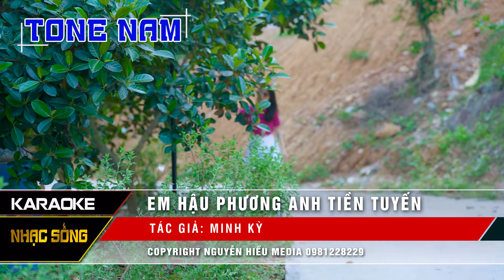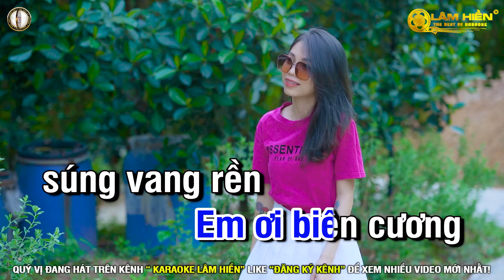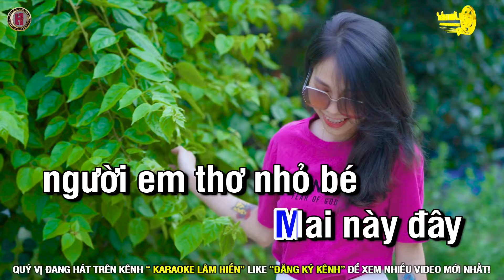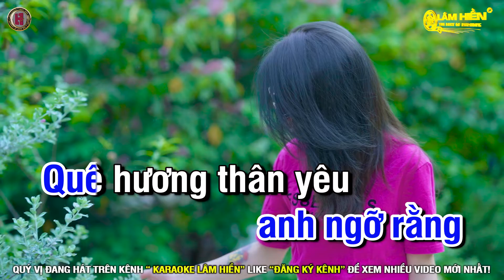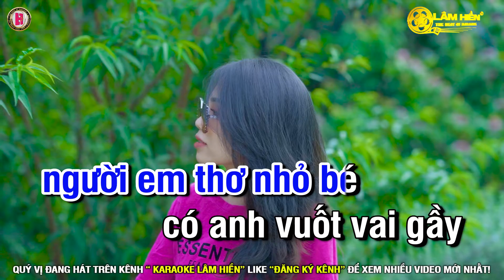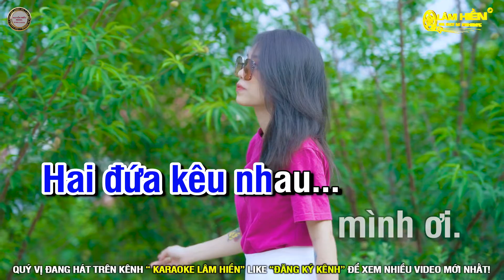Em Hậu Phương Anh Tiền Tuyến Karaoke Nhạc Sống Tone Nam I Karaoke Lâm Hiền